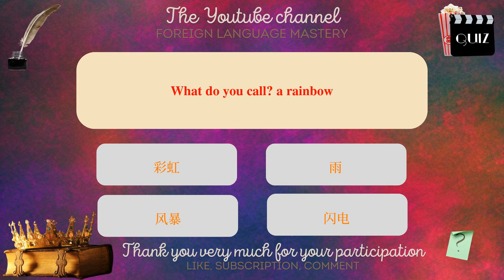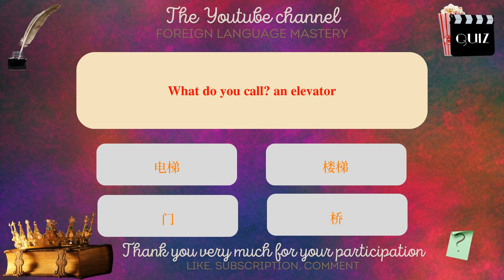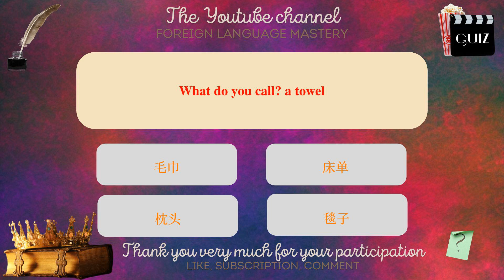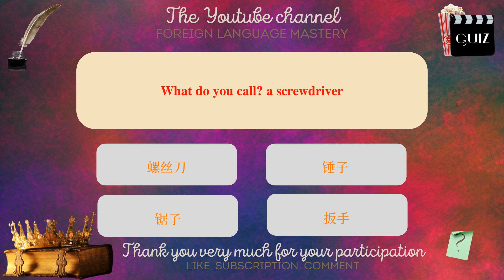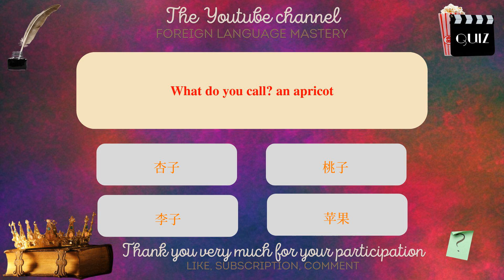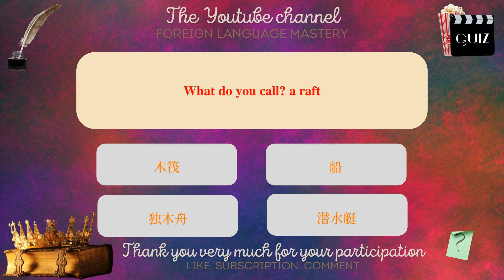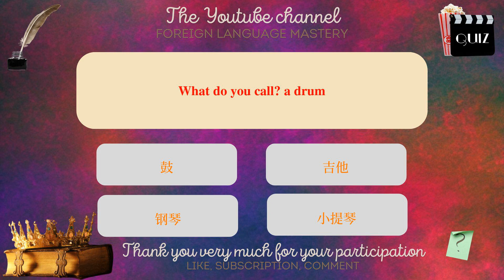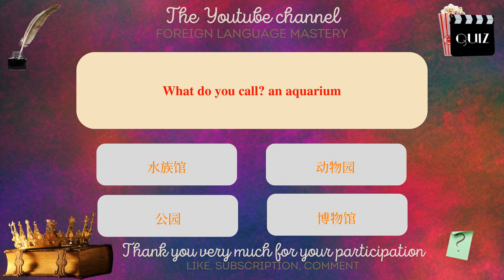The Big Chinese Quiz: Are You Ready?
In this series of videos, I will present you with simple sentences to help you learn easily and quickly. Whether you want to travel abroad, communicate with English speakers or simply improve your level in Chinese, these sentences will allow you to develop your vocabulary and grammar gradually. With my clear explanations and practical examples, you will learn to use the sentences in real contexts and to memorize them easily.